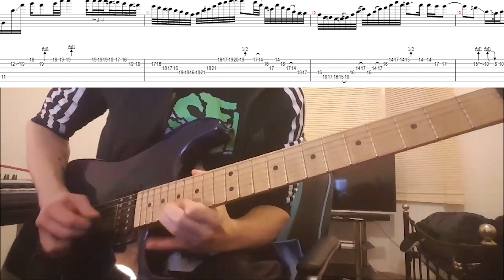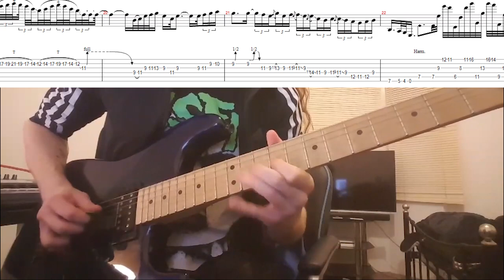River Of Longing | Guthrie Govan Solo /w TAB!